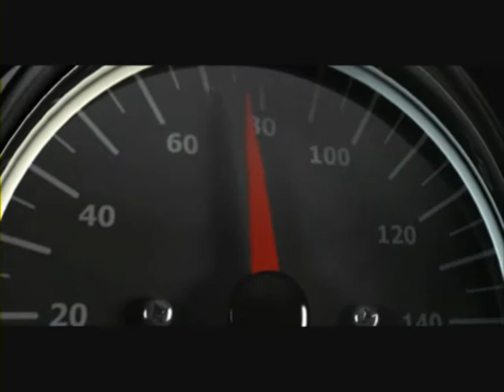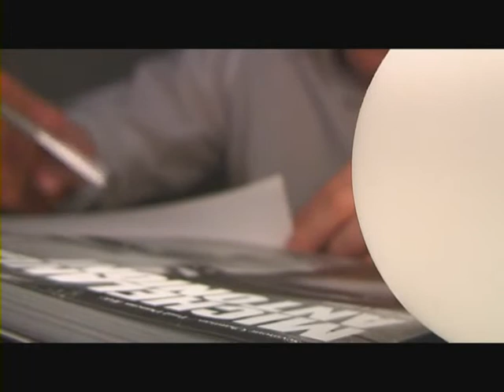SPEADO - Parte 1 "8 e 1\4"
SPEADO Mediometraggio multiregistico ad episodi diretto da Simone Nestori, Samuele Rossi, Danilo Fabrizi e Dario Lucarelli. Una produzione 88MH Productions.
Episodio: 8 e 1\4 - Scritto e diretto da Simone Nestori